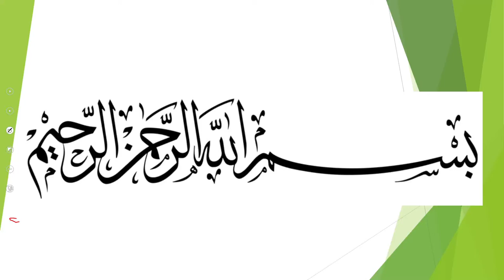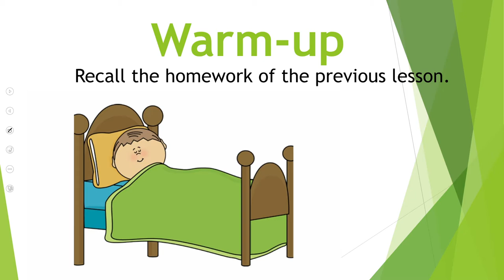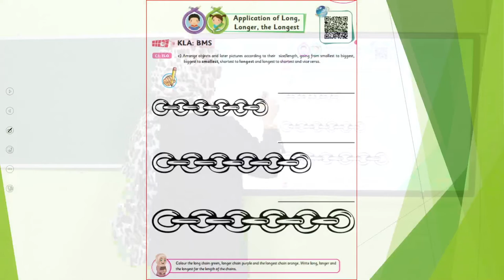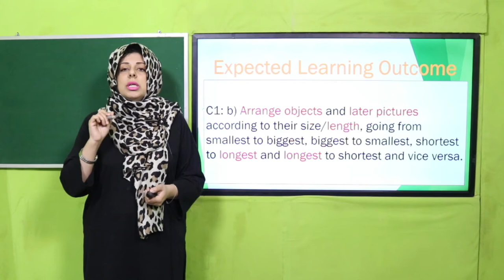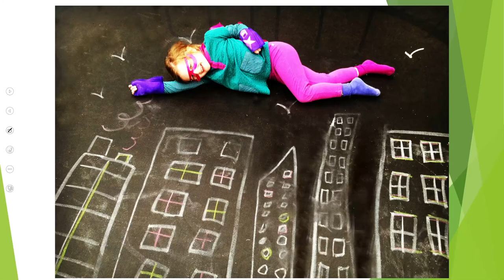Math Nursery Unit 9 Lecture 3 || SNC 2020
• Activities of superlative degrees of long for Nursery class.
• Application of superlative degrees of long for Nursery class.

1. Powerpoint Presentation